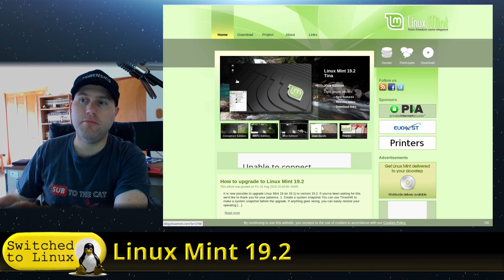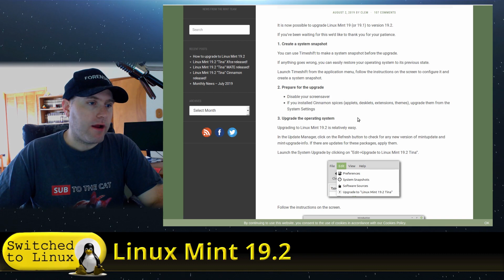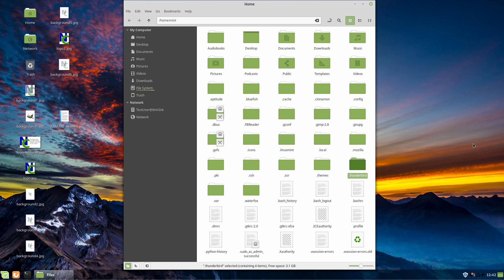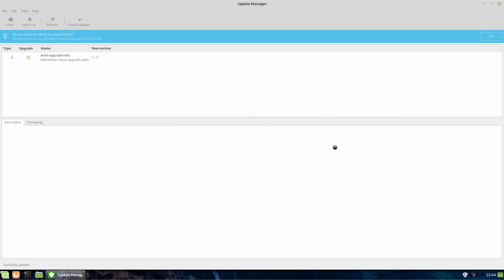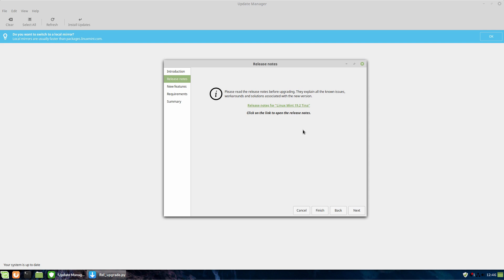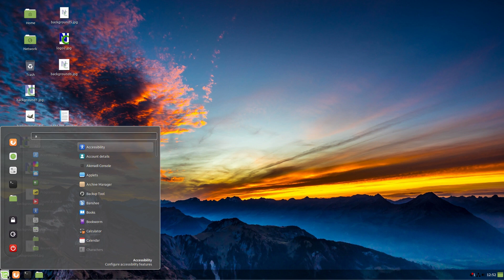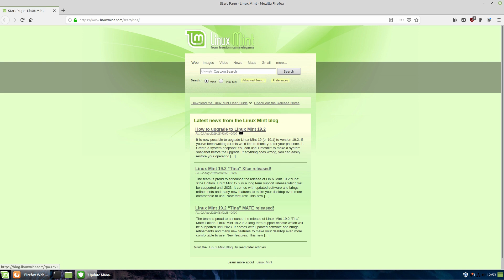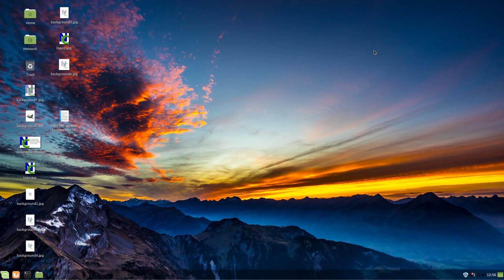How to Upgrade to Linux Mint 19.2 Tina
Today we will look at Linux Mint 19.2 and how to upgrade to the new version.

Support Switched to Linux!
🐸 Gab: @switchedtolinux
💡 Minds: @switchedtolinux
MeWe: /p/switchedtolinux